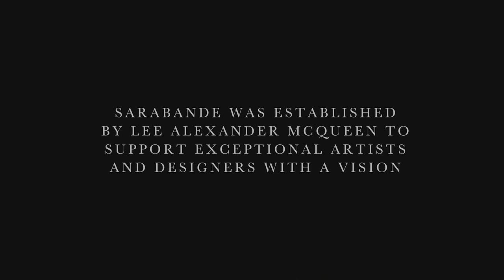Digital Series | Image Ownership in the Digital Age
Part 1 of Sarabande’s Digital Series: Watch now for expert advice from Ruth Burstall and Iona Silverman from global leading law firm Baker McKenzie, talking to Navaz Batliwalla on the intricacies of image rights and ownership in the digital age; the difficulties of protecting digital images; use/misuse of images and advertising / commercialising products on social media. Navaz is a former magazine fashion director who is now a freelance editorial consultant and also runs Disneyrollergirl.net, the go-to online resource for fashion and beauty insights. Her blog has been recommended by i-D, The Times and Financial Times.